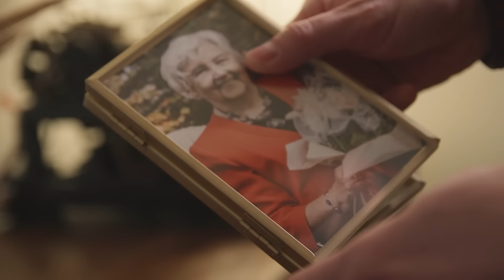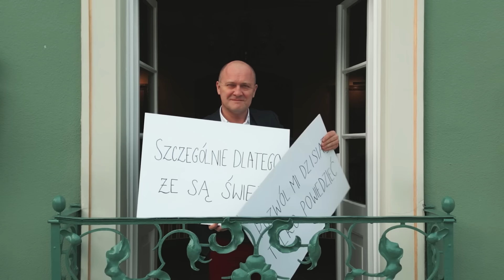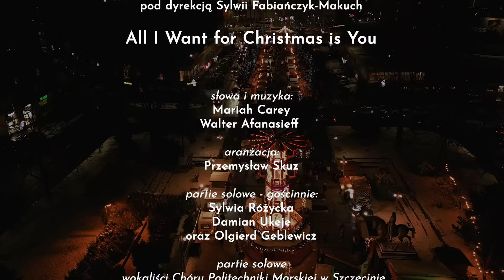Chór Politechniki Morskiej w Szczecinie - All I want For Christmas Is You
Chór Politechniki Morskiej w Szczecinie pod dyrekcją Sylwii Fabiańczyk-Makuch - All I Want for Christmas is You

Ta szczecińska wersja utworu łączy się z kultowym filmem "Love Actually", tworząc niepowtarzalne połączenie świątecznej magii. Jako zespół, uwielbiamy ten utwór, podobnie jak film, z którego pochodzi. Wspaniale się złożyło, że „Love Actually” w tym roku również obchodzi 20. rocznicę powstania. Nie mogło więc być inaczej – musieliśmy pokusić się o własną wersję tego – znanego niemal wszystkim – hitu świątecznego. :)

Choir of Maritime University of Szczecin - All I Want For Christmas Is You

słowa i muzyka: Mariah Carey, Walter Afanasieff
aranżacja: Przemysław Skuz

partie solowe - gościnnie:
Sylwia Różycka
Damian Ukeje
oraz Olgierd Geblewicz

partie solowe - wokaliści Chóru Politechniki Morskiej w Szczecinie
(w kolejności występowania):
Weronika Lalik
Katarzyna Pstrokońska
Maciej Wachowiec
Michał Wachowiec
Emilia Patkowska
Maja Lewicka
Oliwer Sosnowski
Ewa Stojek
Agnieszka Opałka
Aleksandra Kram
Mateusz Chlubek
Emilia Adrianek
Paulina Deneko

partia fortepianu - Krzysztof Baranowski

realizacja audio:
"KabART" Pracownia Muzyczna Dariusz Kabaciński - nagrania wokalne, programowanie perkusji i basu oraz miks i mastering
Witold Mickiewicz - nagrania wokalne

realizacja video:
Kamera Jazda
FlyFilm-Studio Krzysztof Gąsiorowski - nagrania promów

W nagraniach udział wzięli:
Piotr Krzystek, Prezydent Miasta Szczecin
Olgierd Geblewicz. Marszałek Województwa Zachodniopomorskiego
dr hab. inż. kpt. ż.w. Wojciech Ślączka, prof. PM, Rektor Politechniki Morskiej w Szczecinie
dr inż. kpt. ż.w. Arkadiusz Tomczak, prof. PM, Prorektor Politechniki Morskiej w Szczecinie ds. morskich
Zespół Pieśni i Tańca "Szczecinianie"
Akukulele - Bartek Orłowski
Monika Szymanik

Michał Janicki - piosenkarz

oraz chórzyści Politechniki Morskiej w Szczecinie i przyjaciele, w tym:
Sylwia Fabiańczyk-Makuch - ekspedientka
Ewa Fabiańczyk - babcia
Kamil Krupieńko - wnuk
Michał Zdunek - marynarz
Weronika Czajka - mikołajka grająca na ukulele
Emilia Olszewska - mikołajka grająca na flecie
Emilia Kałek - mikołajka grająca na klawiszach
Paulina Deneko - mikołajka w chórku
Weronika Motyka - mikołajka w chórku
Emilia Latour - mikołajka w chórku
Volha Khodzina - mikołajka grająca na cajonie
Teresa Weredyńska - mama perkusisty
Marcel Weredyński - młody perkusista
Korda - pies babci

Specjalne podziękowania dla Ewy Stojek

PARTNERZY STRATEGICZNI:
Polska Żegluga Morska P.P
Żegluga Polska S.A.
Unity Line Limited Sp. z O.O. Oddzial w Polsce

Zarząd Morskich Portów Szczecin i Świnoujście SA
PARTNERZY:
Politechnika Morska w Szczecinie
Radio Super FM
Akademia Sztuki w Szczecinie

WSPÓŁPRACA:
Pan Bratek
Kamienica w lesie, Monika Szymanik

PATRONATY HONOROWE:
Prezydenta Miasta Szczecin
Marszałka Województwa Zachodniopomorskiego Olgierda Geblewicza

PATRONATY MEDIALNE:
portal wSzczecinie
magazyn Prestiż